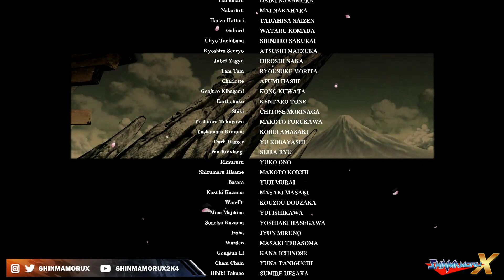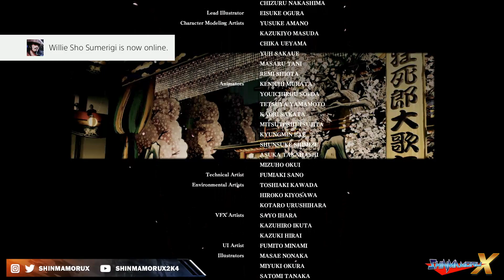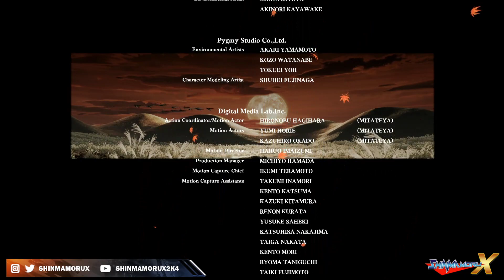Samurai Shodown Stream Part 2